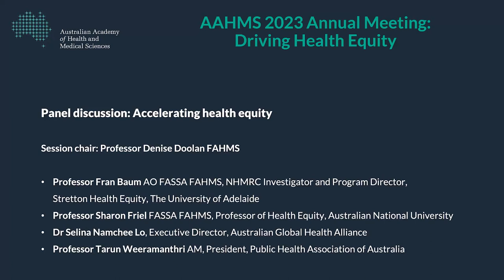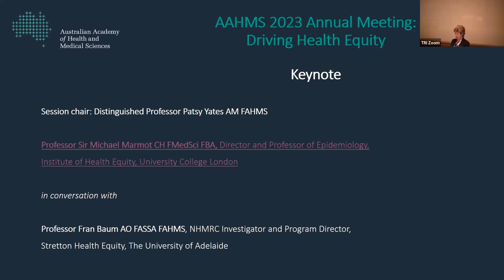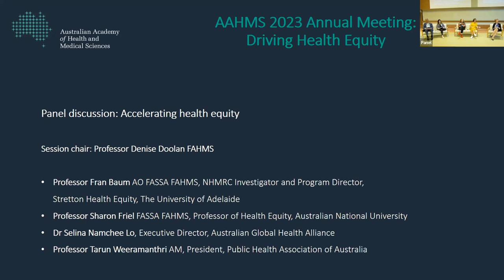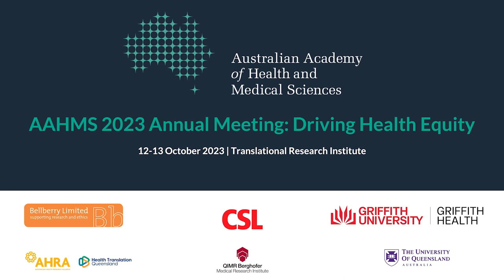Panel: Accelerating health equity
Recorded at our 2023 Annual Meeting, this session identified steps Australia should be taking to improve equity in health, including in relation to prevention and the determinants of health.

Session chair: Professor Denise Doolan FAHMS

Panel discussion:
Professor Fran Baum AO FASSA FAHMS, NHMRC Investigator and Program Director, Stretton Health Equity, The University of Adelaide
Professor Sharon Friel FASSA FAHMS, Professor of Health Equity, Australian National University
Dr Selina Namchee Lo, Executive Director, Australian Global Health Alliance
Professor Tarun Weeramanthri AM, President, Public Health Association of Australia